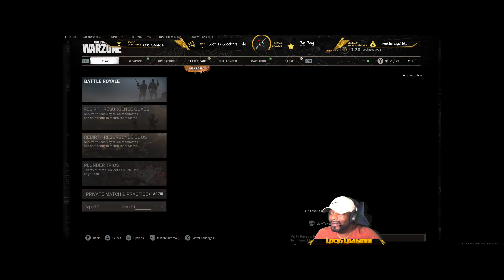Rebirth Father and Sons Win | Pc Gaming | Azeron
My son xYettKidx clutched the win for us.